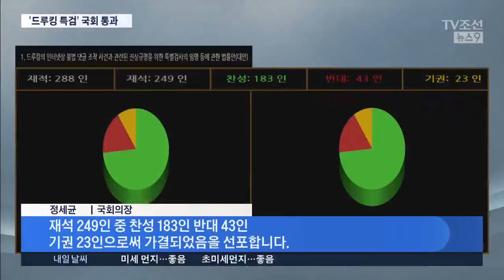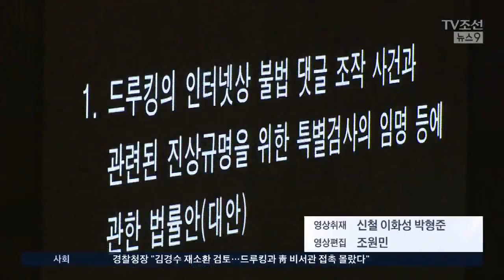'드루킹 특검' 본회의 통과…반대한 43명은 누구?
이런 가운데 오늘 국회가 '드루킹 특검' 법안을 통과시켰습니다. 이미 여야 합의가 이뤄진 상태였지만 친문 의원을 비롯한 여당 의원 상당수가 반대표를 던졌습니다. 백대우 기자가 자세한 표분석을 해 드리겠습니다.